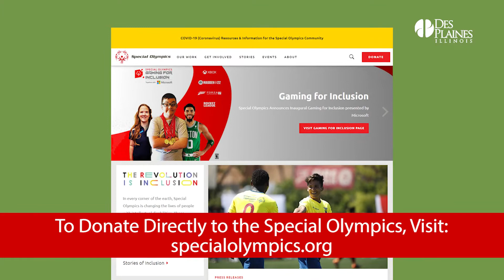Des Plaines Police Department Participated in the 'Coffee for Champions' Charity Event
The Des Plaines Police Department was absolutely blown away by the many many supporters that showed up at Dunkin' for the Special Olympics Illinois fundraiser! It is truly amazing to work with and for the community here in Des Plaines. Thank you to everyone for all of your contributions and kind words and we hope to see you all next year!